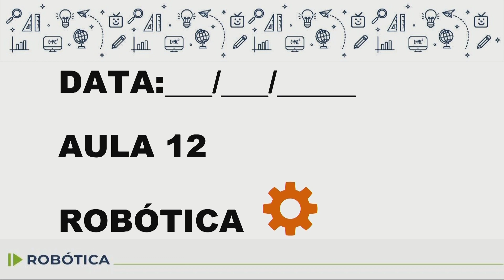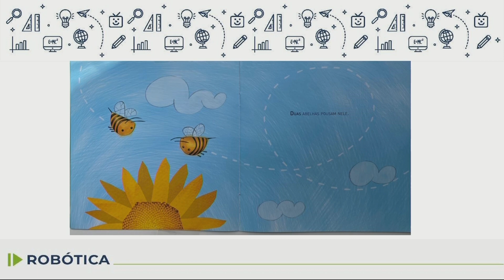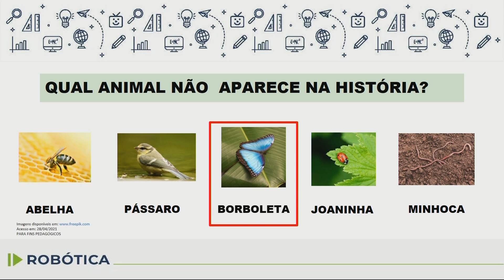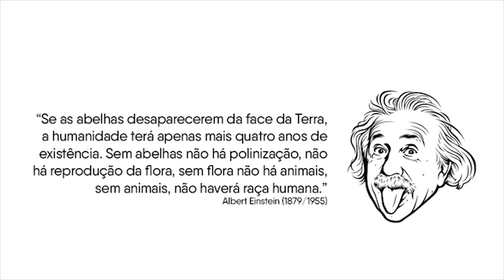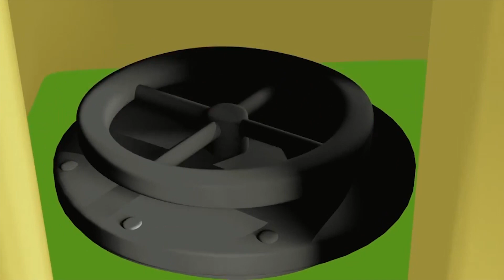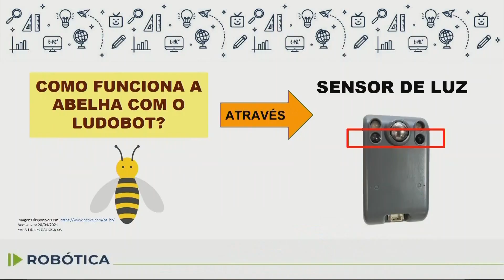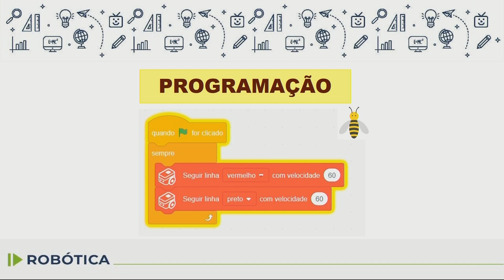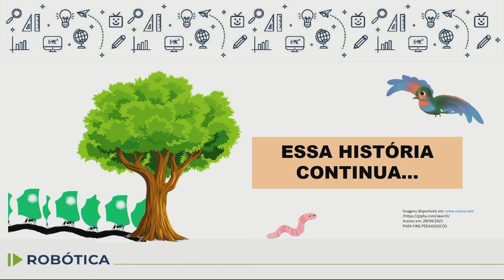Robótica - 1.º e 2.º ano - aula 12 - 28/05